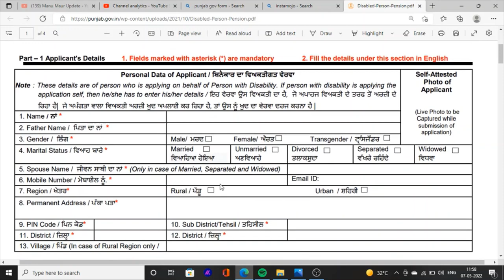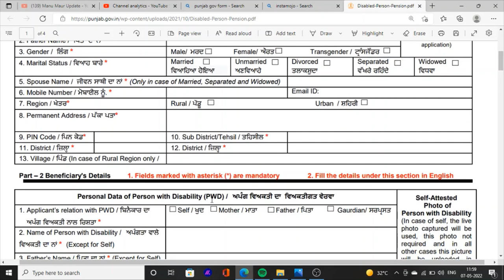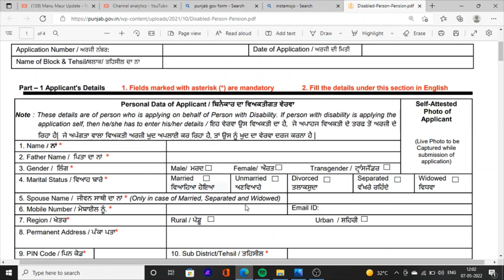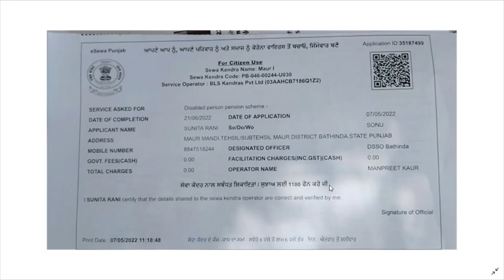Punjab Handicapped Pension How to apply | important Documents Handicapped Pension | Full Process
Hello Friends This is a Informative Channel and This Video is Full Information About Punjab Handicapped Pension Online apply How to apply Handicapped Pension in Punjab
Handicapped Pension Form Kaise Fill Kare
Handicapped pension important documents
Handicappet Pension took how many months
Punjab Handicapped pension lagu karwane ka pura process 2022